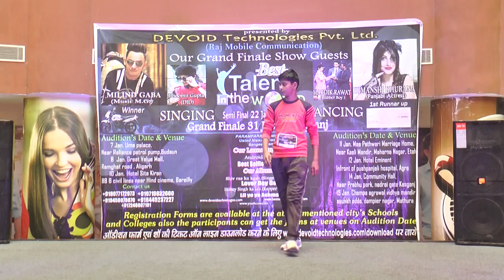Aligrah Audition Best Talent In The World